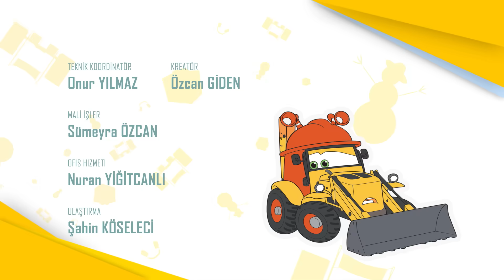DEV TEKERLER 🚜 Homur ve Gumur - Çocuklar için Çizgi Film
🚜 Homur ve Gumur - Çocuklar için Çizgi Film

Homur ve Gumur yepyeni maceralara çıkıyor. Çocuklar için bu eğlenceli çizgi film şimdi sizlerle. Homur ve Gumur, arkadaşları ile birlikte eğlenirken öğreneecek ve keyifli vakit geçirecekler. Hadi sen de katıl!

Merhaba,
Homur ve Gumur'un eğlenceli dünyasına hoşgeldiniz. Homur ve Gumur pedegojik filtreden geçmiş 5-8 yaş kız ve erkek çocuklarına yönelik hazırlanmış bir çizgi filmdir. Türkiye'de Mavi Baykuş Film ve Yapımcılık A.Ş tarafından hazırlanmış olup dünya çocuklarının da beğenisine sunulmuştur. Homur Gumur'un Çin'de Hulu ile Gulu, Avrupa'da Dumper and Skoop isminde oynadığını biliyor muydun? Çizgi filmimizi severek izleyeceğinizi umuyoruz. Ailece izleyebileceğiniz eğlenceli, komik, arabaları, kamyonları seven Türkçe çizgi filmimiz Homur Gumur ekran başında!